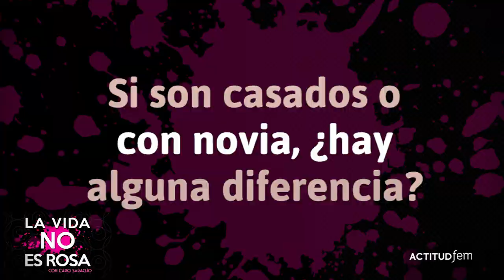¿Cuántas veces se masturba un hombre soltero? | Actitudfem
Uno de los mitos que más se ha aclarado en los últimos años es cuantas veces por semana se masturban los hombres. Pero entonces, ¿quién se masturba más, los solteros o los casados?.

Cuántas veces se masturba un hombre soltero,masturbación,quien se masturba mas,masturbacion de hombres,masturbacion del hombre mexicano,masturbacion del mexicano,masturbacion en mexico,carolina saracho,caro saracho,actitudfem,actitud fem,How many times a single man,masturbation,who masturbate more,men masturbate,masturbation Mexican man Mexican masturbation,masturbation masturbates in mexico